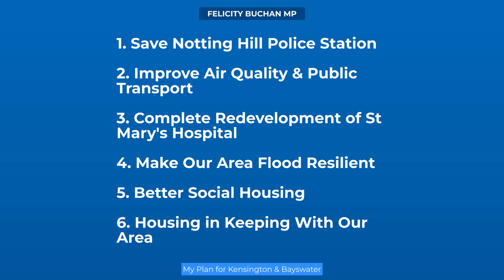My Plan for Kensington & Bayswater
1. Save Notting Hill Police Station and Cut Crime

I’ve fought to bring in a new law which stops Sadiq Khan selling disused police stations to the highest bidder. Instead he has to offer it back to the community for a price they can afford.

2. Improve Air Quality and Public Transport

I’m also campaigning for more step-free access at our tube stations and our Kensington buses to go all electric by 2026. I will always fight for cleaner, greener and more accessible transport.

3. Complete Redevelopment of St Mary's Hospital

Funding to redevelop St Mary’s Hospital in Paddington has been secured as part of our commitment to improve our healthcare. I’ll continue to work with and support the Imperial College NHS Trust on their redevelopment plans.

4. Make Kensington & Bayswater Flood Resilient

In July 2021, the Notting Hill area suffered from serious flooding. Since then, I have been campaigning hard for short and long-term infrastructure investment in London’s sewage system. That way we can heavily reduce the risk of flooding in Kensington & Bayswater.

5. Better Social Housing

We’re bringing in new laws to make housing providers more accountable for the standard of housing they offer to tenants – so we can crack down on damp, mould and slow repairs to properties.

It is my firm belief that there can be no compromise on standards in social housing.

6. Housing In Keeping With Our Area

I'm committed to preserving Kensington's unique character and putting the needs of the community first. As your Member of Parliament, I will: